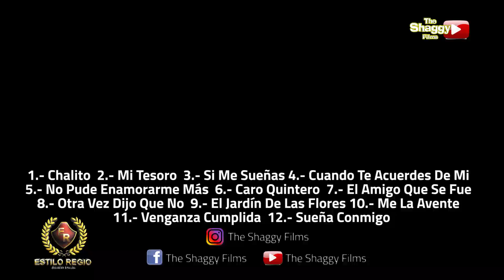Estilo Regio/Volumen 2.0/Disco Completo Chalito (En Vivo)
Disco mas resiente de las grabaciones de sus amigos ESTILO REGIO
de Culiacán Sinaloa.